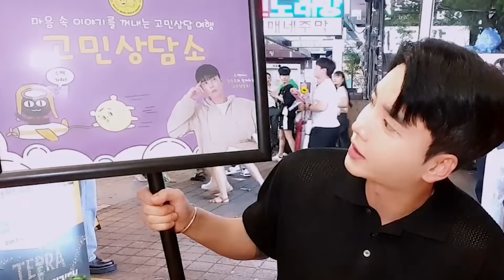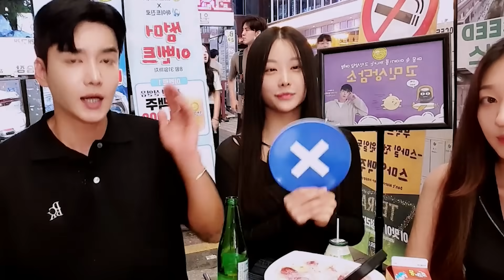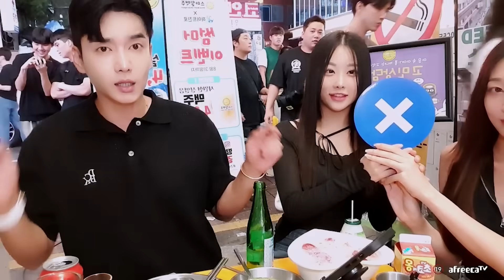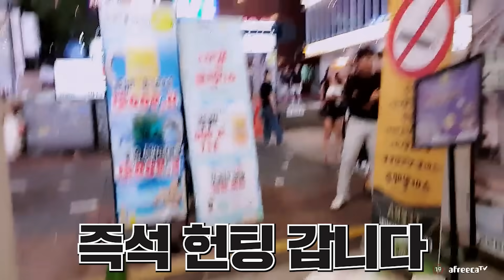초면에 진실게임 했는데..